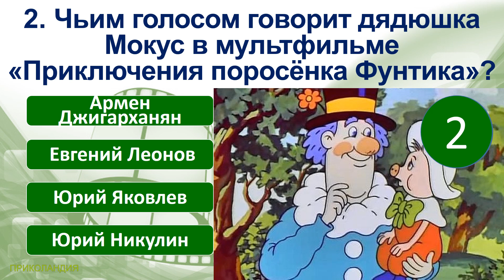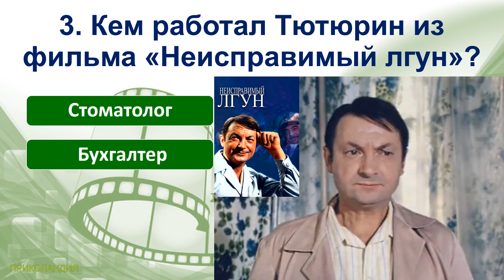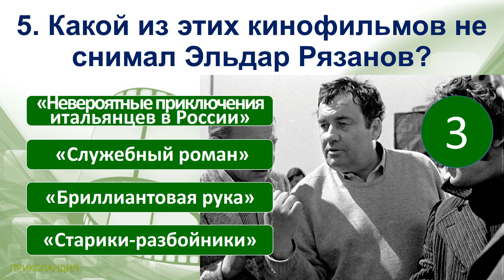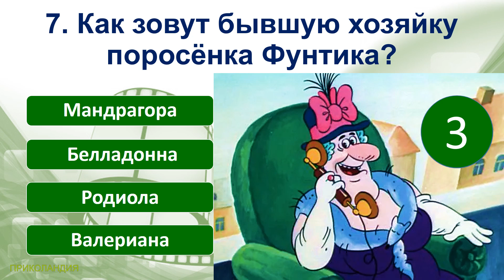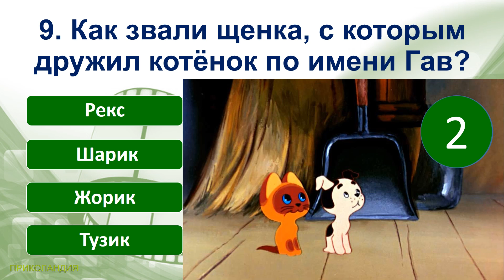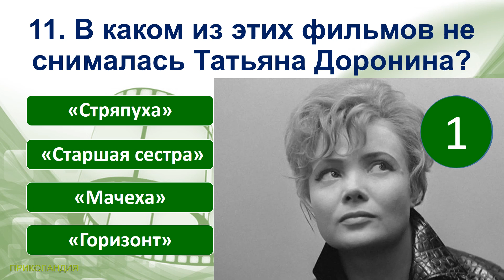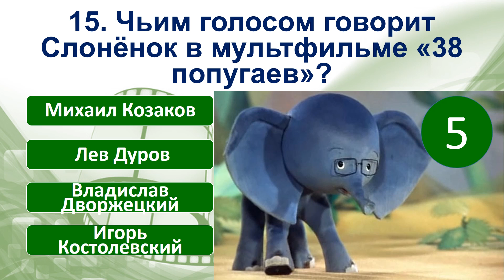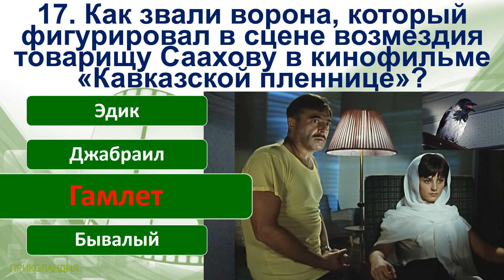ТЕСТ 708 Угадай фильм по кадру? Отгадай 20 вопросов о нашем любимом советском кино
TEST 708 Guess 20 facts from the USSR What facts do you remember? Guess the Soviet device

Сегодняшние вопросы в тесте:
1. Как зовут героиню Марины Неёловой в кинофильме «Дамы приглашают кавалеров»?
2. Чьим голосом говорит дядюшка Мокус в мультфильме «Приключения поросёнка Фунтика»?
3. Кем работал Тютюрин из фильма «Неисправимый лгун»?
4. В каком кинофильме Ирина Муравьёва сыграла Нину Соломатину?
5. Какой из этих кинофильмов не снимал Эльдар Рязанов?
6. В какую страну поехала Катя Котова из кинофильма «Отпуск за свой счёт»?
7. Как зовут бывшую хозяйку поросёнка Фунтика?
8. За кого выдавали себя Катерина и Людмила в фильме «Москва слезам не верит»?
9. Как звали щенка, с которым дружил котёнок по имени Гав?
10. Какой из этих фильмов не снимал Леонид Квинихидзе?